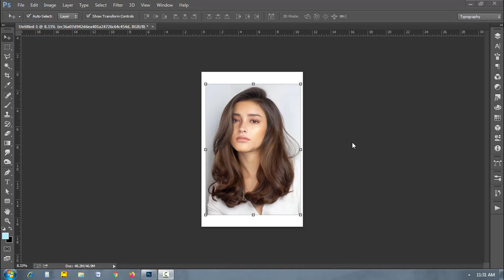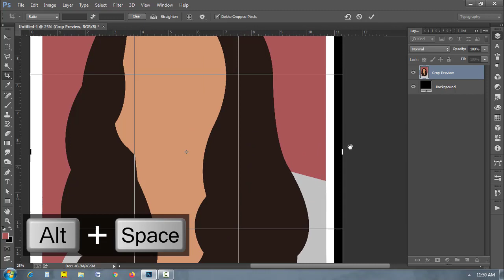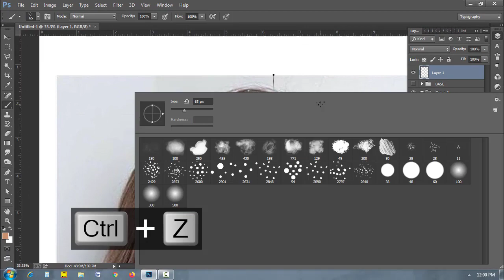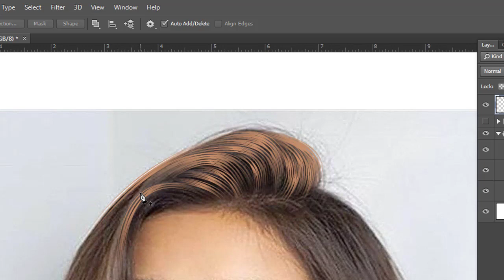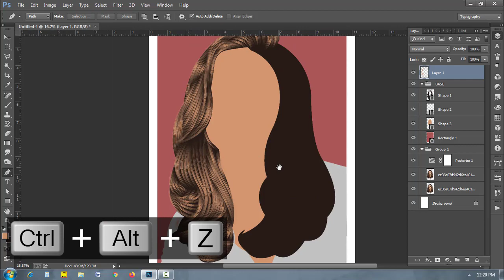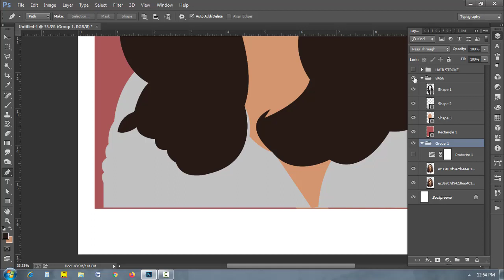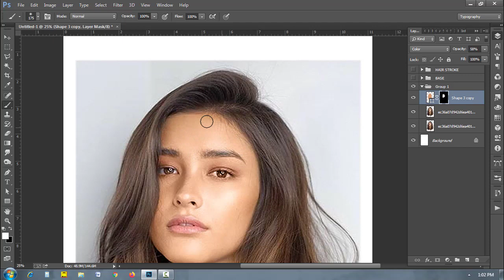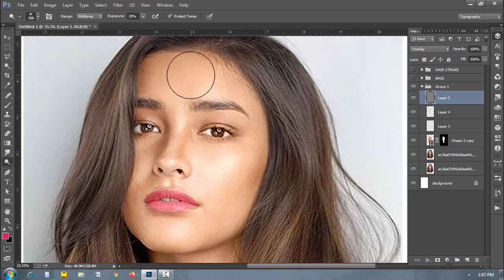Photoshop Vector Mix Digital Smudge Painting - Photoshop Tutorial Hair Stroke| RK Graphics Barbil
Learn Vector Mix Digital Painting in Photoshop